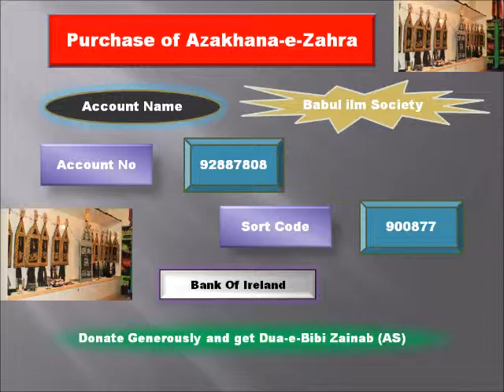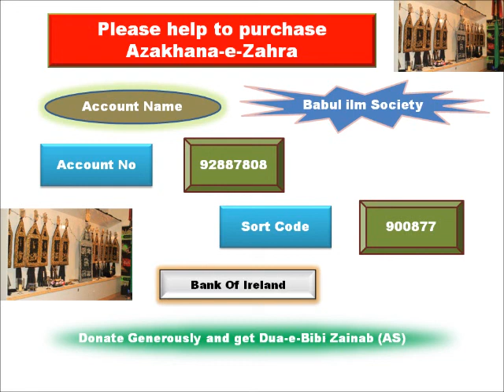Majlis in Dublin in Azakhana-e-Zahra on Sham-e-Ghareeban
A Majlis commemorating the martyrdom of Imam Hussain (AS) along with His Family and companions took place in Azakhana-e-Zahra Dublin, Ireland, on Sham-e-Ghareeban (10th muharam (1434 AH)). Maulana Shamimul Hasan Rizvi principle of Jaawadia College Banaras Fazel-e-Qum and Class Mate Ayatullah Baqarul Sadar graced us with his presence for the entire muharam and will address during the Majalis as the main speaker.